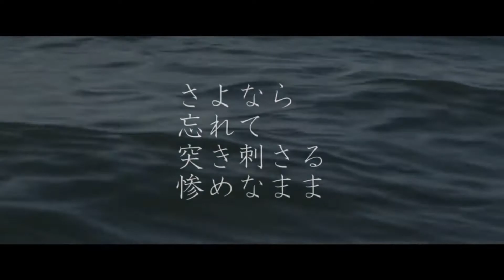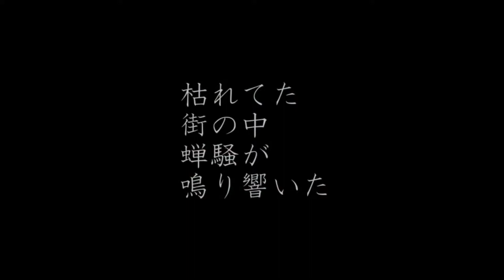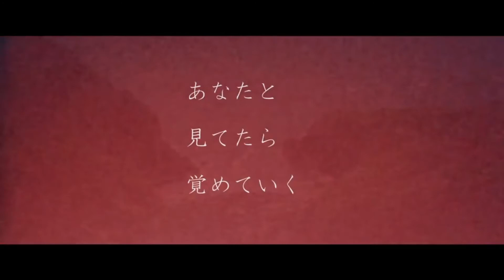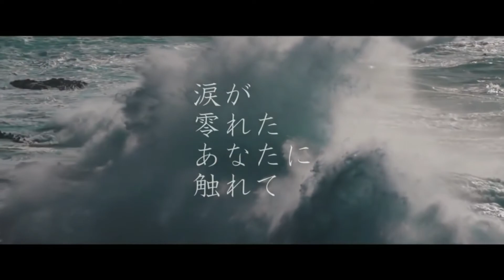Kagamine Len - It was a good day to die / 死ぬにはいい日だった (VOCALOID cover)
I brought more robo-len because no one asked for it

w a s h   y o u r   h a n d s !

VSQX: R3vrs
Vocal: Kagamine Len (Serious)
Original Song data:

It was a good day to die ft. Hatsune Miku